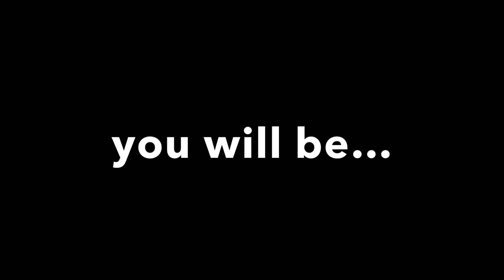2 years of my friendship with caitlyn so here’s a special video